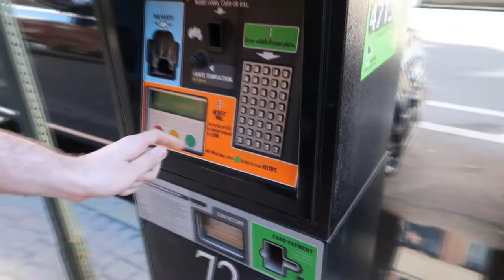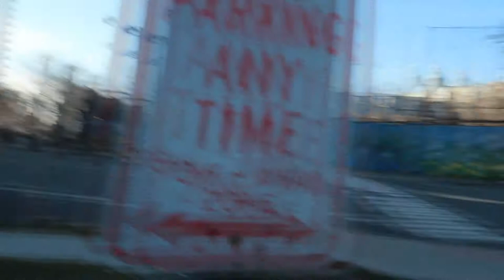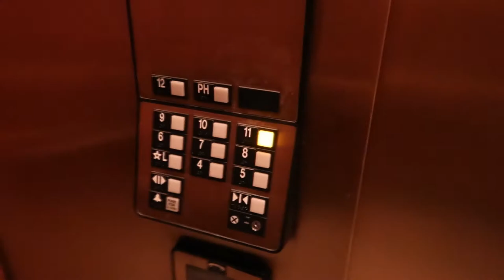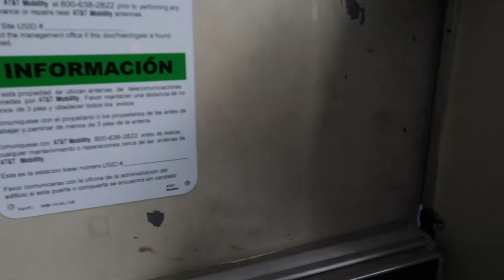EXPLORING THE CITY..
If you have any ideas for the next video please let me know so I can put it in the next video!!!